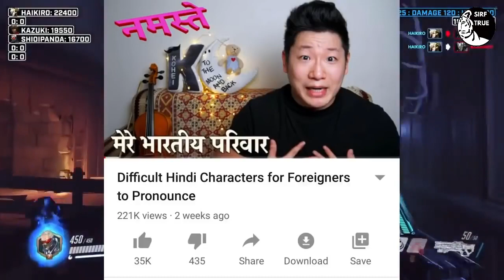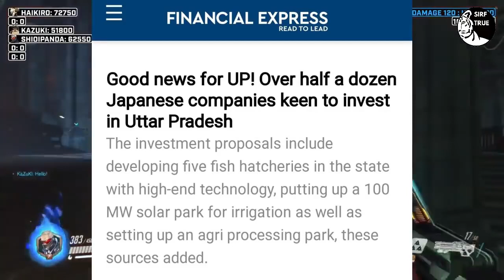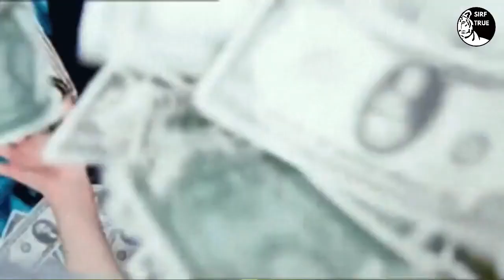India Japan Friendship Effect on World & things Japanese love about india | इस दोस्ती से दुनिया जली